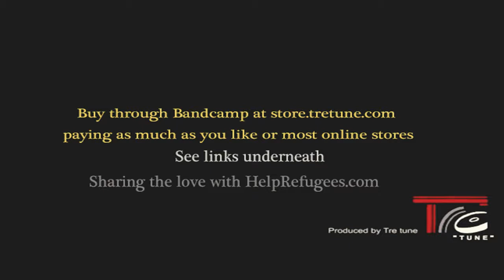You're Not Alone by Sparsh Shah and Neel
and Sparsh Shah for their contributions to this project.

You're not Alone written by Dominique Lesceux, Soraya Nasser and Martin Berry.

Song Arranger, Mix and Master Engineer - Pratik Shah,

Special thanks to John Mostyn.

Thanks to Hiren and Jigisha Shah, Shirish Nadkarni and Max Carlish.

Thanks to Can't do Nothing, Press TV,FC St Pauli and Celtic FC for their footage.

Lyrics

We know it's tough out on your own ​
We’re by your side till you make it home​
We’ll be your voice when hard times they take their toll

Try to stay strong you've done nothing wrong​​
We all can see, the whole world watching.
Those precious tears, lost in the rain
Once they were ours; we are all the same

You're not alone my child. ​​
Shoulder to shoulder we stand as one.
We'll be your voice
When hard times they take their toll

Break down divides​
Give people their rights
Lovers will love and dreamers dream
War begets war, only peace can bring peace
We still believe
This story can have a happy ending

From river to sky from darkness to light​
From mountain to sea we’re born to be free
We won’t let you fall if we answer your call ​
To silence the noise and sing with one voice

We are the people, sisters and brothers
Singing in harmony across the barricades
This song is for those, the world has betrayed
But there must come a time when the barriers melt away​

We’re by your side we’re by your side